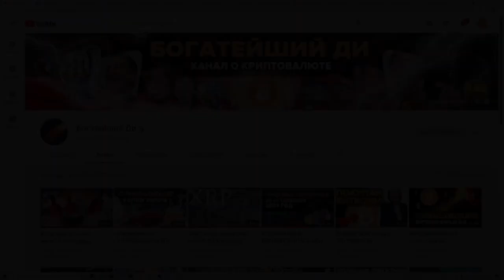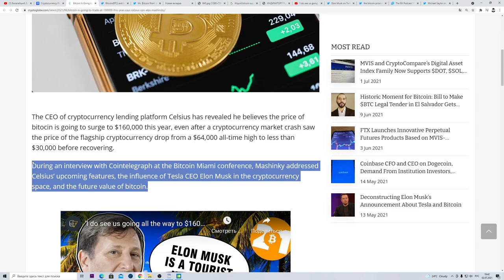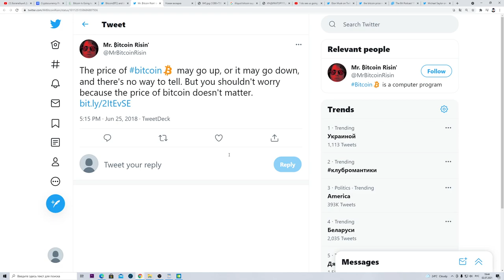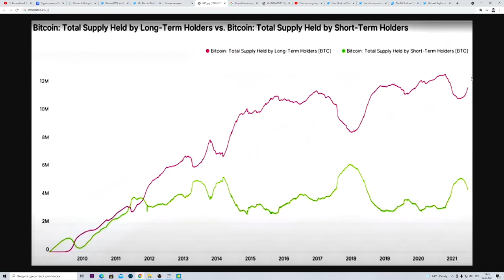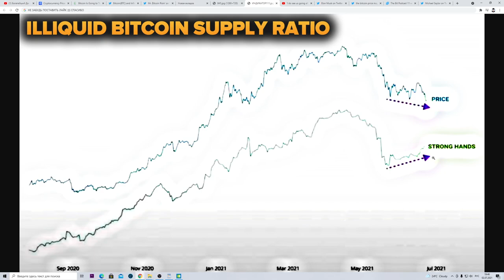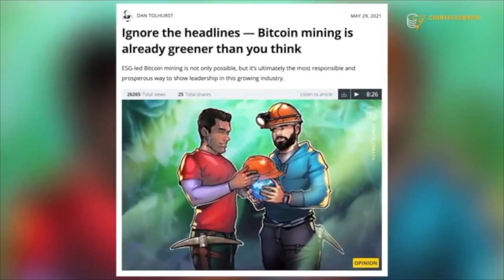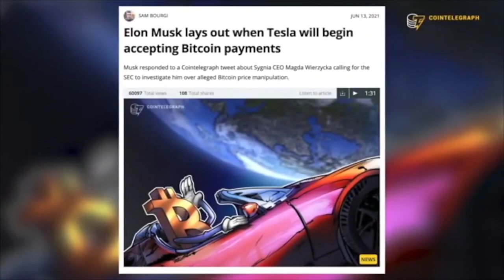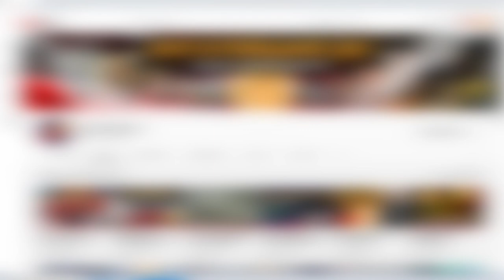Биткоин по 160 000$ до конца года?